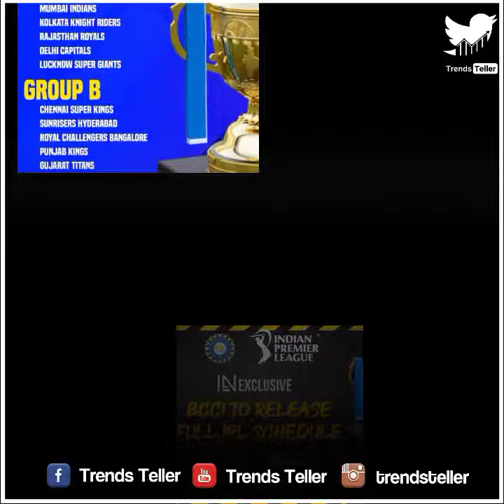IPL 2022 || देखिए आईपीएल की चोकाने बाली बात🙄 || BCCI announced full schedule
ipl 2022 schedule date
IPL START DATE
Ipl rules 2022
ipl 2022 starting date
Ipl 2022 rules

ipl 2022 date fixed
bcci money
bcci history